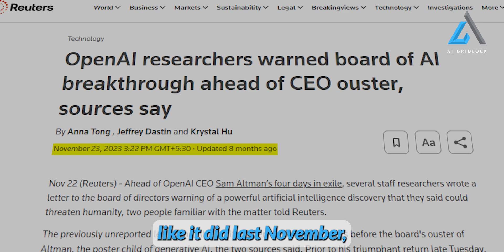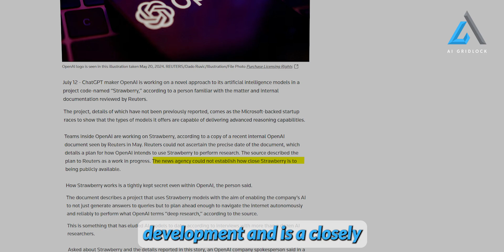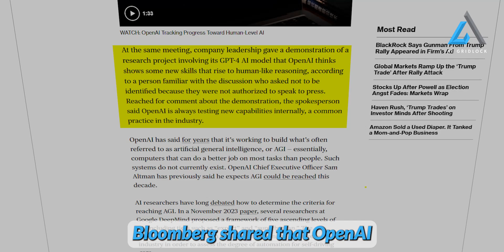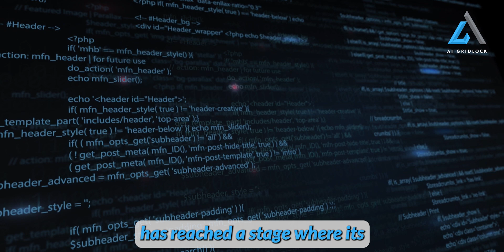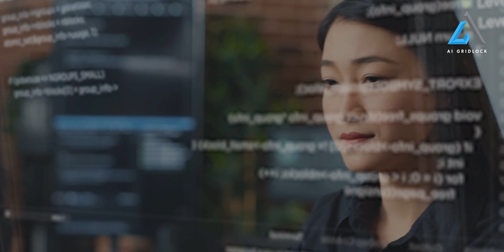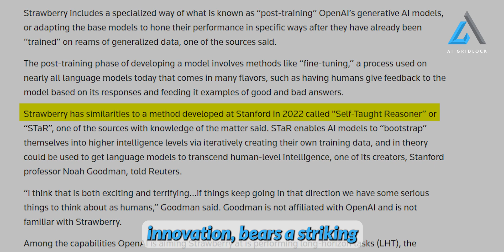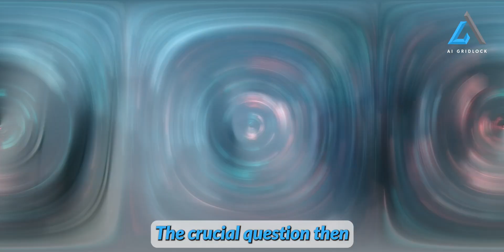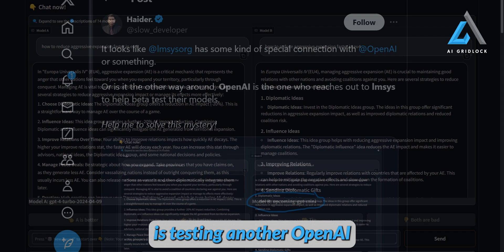Open AI's New Model Is Finally Here.... (Strawberry /Star)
OpenAI's new highly advanced AI system code-named "Strawberry," designed to achieve human-level reasoning abilities. This groundbreaking technology could revolutionize fields like software development and research by enabling AI to solve complex problems and learn autonomously.Dive into the forefront of AI innovation with our channel, where we explore the newest advancements in machine learning and natural language processing, delve into real-world AI applications, and discuss the moral implications of artificial intelligence.

Here are some recommendations of Products 👇👇👇

STRAWBERRY: OpenAI's MOST POWERFULL AI Ever With Human-Level Reasoning
BREAKING: Q-star details LEAKED! Reuters reveals internal OpenAI documents (codename: STRAWBERRY)
OpenAI's NEW QStar Was Just LEAKED! (Self Improving AI) - Project STRAWBERRYMystery of Q-Star | The AI which threatens Humanity | Open AI |
Q-Star LEAKED: Internal Sources Reveal OpenAI Project "Strawberry" (GPT-5?)
AIGRIDLOCK,
AI GRIDLOCK,
chatgpt,
Ai,
ai,
openai,
openai chatgpt,
new gpt ai model,
new ai model,
AGI,
AI News,
AI Updates,
artificial intelligence,
ai research,
AI Revolution,
OpenAI,
Strawberry Project,
AI Reasoning,
Human-Level Reasoning,
AI Breakthrough,
Tech News,
Future of AI,
AI Capabilities,
AI Software,
AI Research,
Deep Learning,
Machine Learning,
AI Hardware,
AI Processing Speed,
ChatGPT,
AI Models,
ai news today,
Q-star
q*,
Q*